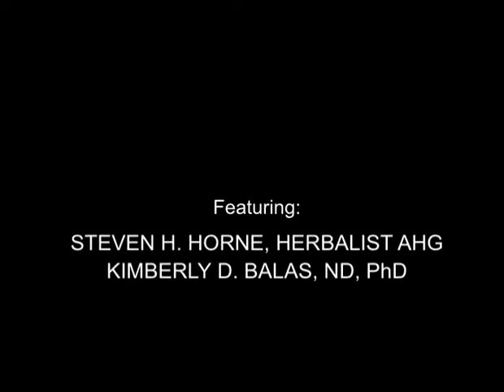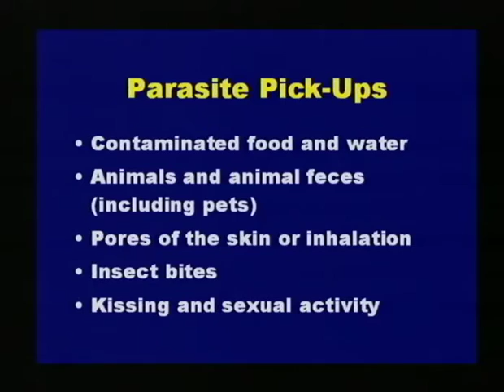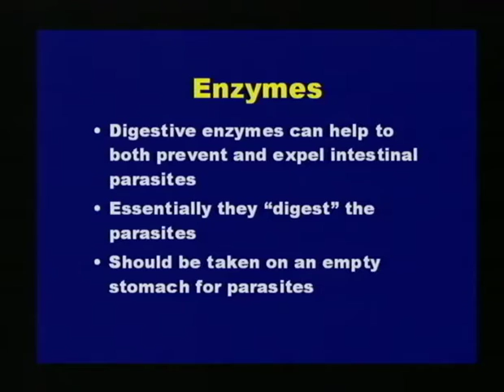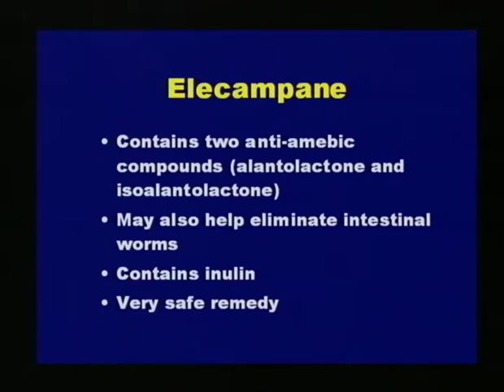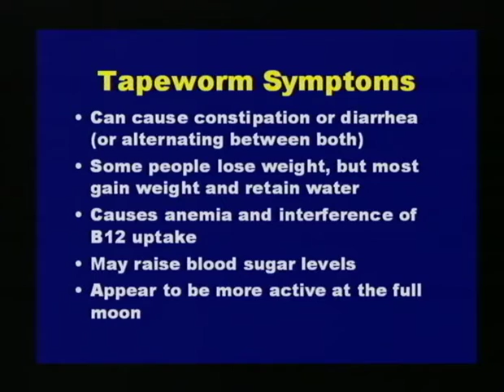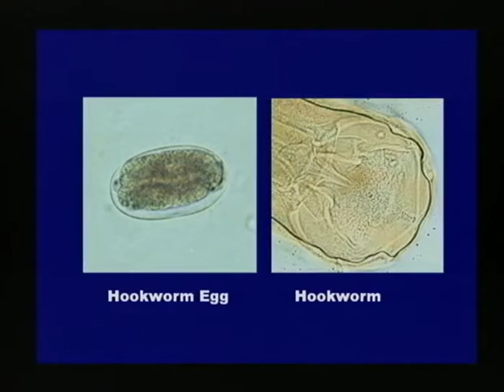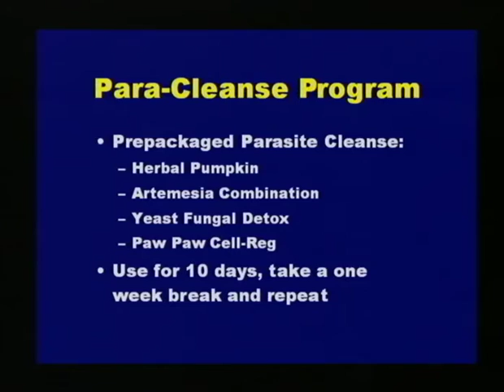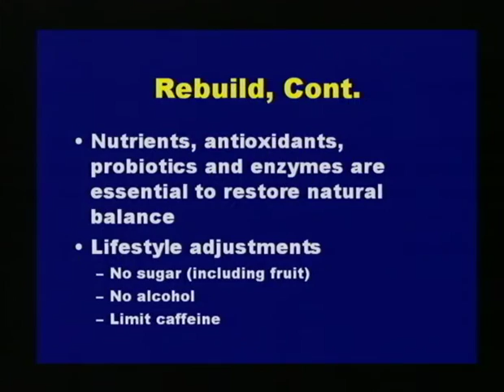Parasites: Who's Eating Your Lunch?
In this video, Steven Horne and Kimberly Balas discuss the rather unpleasant subject of intestinal parasites. We tend to think that parasites are some kind of third-world problem, but people do get parasites in countries like the United States. They discuss when to suspect parasites as a cause of health problems and what to do about getting rid of them.